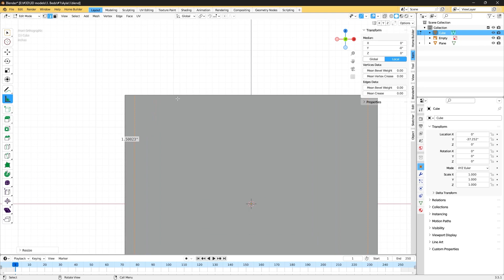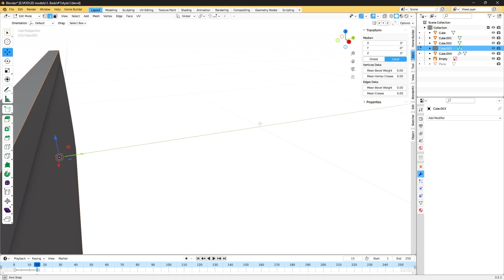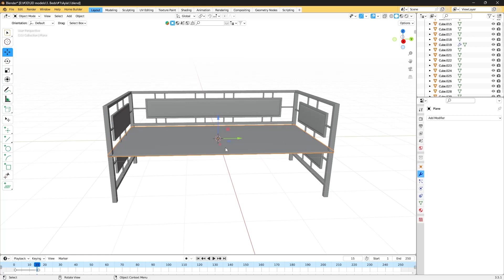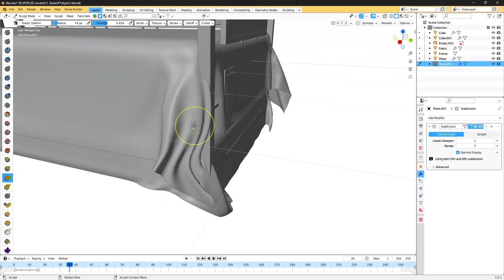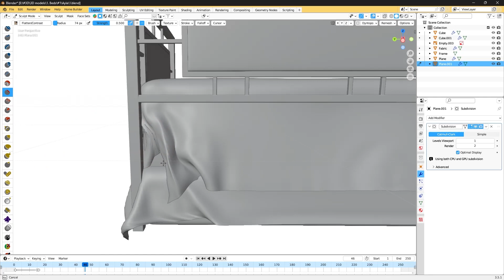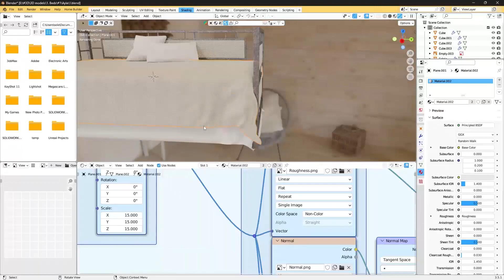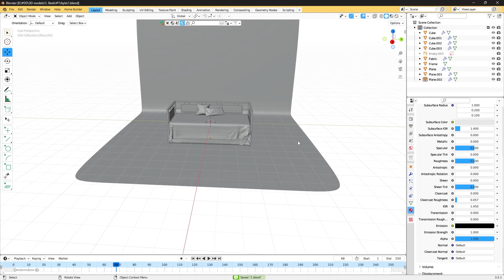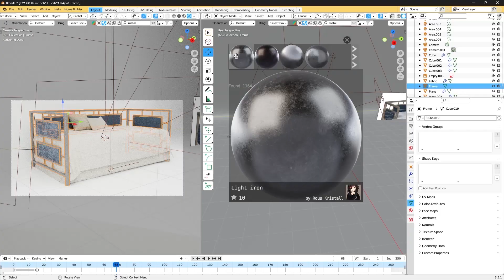Create bed from scratch in Blender 3.5 | TIMELAPSE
Check out the timelapse video of modeling, sculpting, and rendering fancy Day Bed, inspired by Wesley Allen's Ayla bed from scratch in Blender 3.5

The whole process took around 2 hours. Here is a 12-minute timelapse of it.